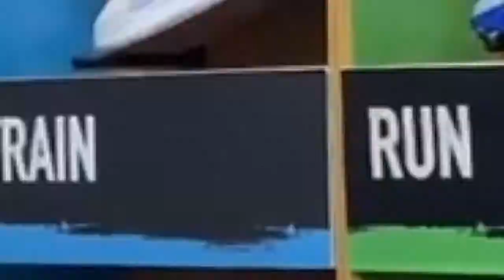👞 ZAPATOS de todas las MARCAS y ESTILOS 👞 ¡Consíguelos en Metropolis Valencia®!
Producción publicitaria realizada para el centro comercial Metropolis Valencia® 🛍️, Venezuela.

Host: Jessica Chaya.

🎥 Grabación: Juliette Brice
🖥️ Post producción: Eliseo Altuna.

Sobre HIGH, LABORATORIO DE MARCAS:
Somos una agencia de marketing digital especializada en contenido y producciones audiovisuales que impulsarán tu marca a un nuevo nivel.

⚡⚡⚡¿Te ha gustado este comercial? ⚡⚡⚡